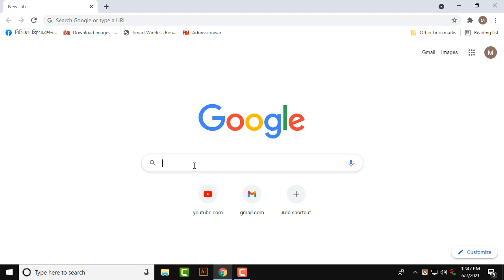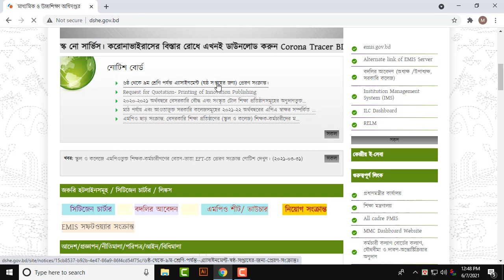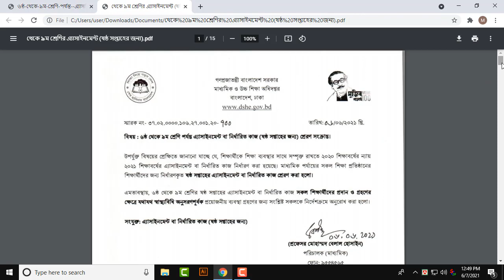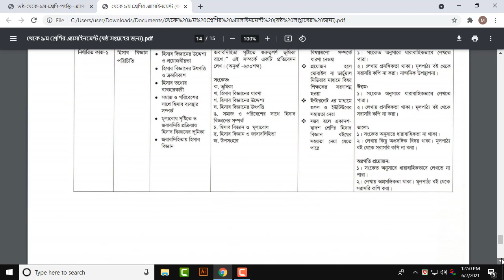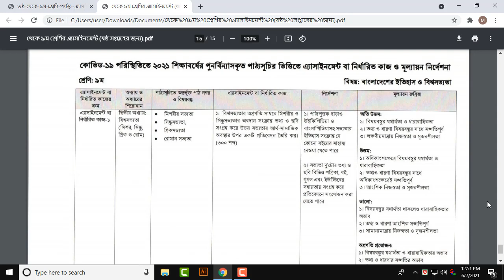6th Week Assignment Question | ৬ষ্ঠ সপ্তাহের এসাইনমেন্ট | 6th week Assignment Question PDF Download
Hello sokol shikkhrti bondhura apnara jara Class 6 to Porashuna Korso tader jonno Ajker Video Niye Aslam Ajker ai video te dwkhabo Class 9 Assignment 6th Week  assignment  Answer with pdf download link. Class 6 to Class 9 Assignment 6th Week ematics all Assignment Answers is here. Ai video ti full dekho ar likha start kore dao. Class Nine Class 9 Assignment 6th Week  Assignment Full Marks you got.
Welcome to the math assignment solution. If you are worried about how to complete the math assignment given by the school, we suggest you relax and watch this Video & related to math assignment. It will give you a proper solution in the Video so that you can easily Watch Class 6 to Class 9 Assignment 6th Week  Assignment Answer and Write them.Class 6 to Class 9 Assignment 6th Week  Assignment Answer 2020
Class 6 to  6th Week Class 9 Assignment 6th Week  Assignment Answer

Finally, the solution of the 6th-week assignment question is published for class 6 to Class 9 Assignment 6th Week s subject. We have solved every question with hard work and dedication. You can view the draft answer sheet from here and create your own assignment. Hope you get the highest number. Assignment answers to more topics have been given on our website. People are searching for class 8 6th week Gonit Prosner Answer from Sugg They think that only BanglaNotice.com is publishing question solutions for the 6th-week assignment for class 6 to. We hope you have already downloaded 6th weekly Bangla subject. ২য় সপ্তাহের অ্যাসাইনমেন্ট প্রশ্নের উত্তর ৬ষ্ঠ শ্রেণি। নবম শ্রেণির গণিত অ্যাসাইনমেন্ট প্রশ্নের উত্তর। এসাইনমেন্ট প্রশ্ন সমাধান ২য় সপ্তাহ ডাউনলোড ২০২০।Assignment
class 6 assignment,class 6
নবম শ্রেনী গনিত এসাইনমেন্ট এর উত্তর ৫ম সপ্তাহ,নবম শ্রেণি গণিত অ্যাসাইনমেন্ট 2,নবম শ্রেণির গণিত উত্তর,অ্যাসাইনমেন্ট 2 নবম শ্রেণি গণিত,এ্যাসাইনমেন্ট 2 সমাধান নবম শ্রেণী গণিত, ৫ম সপ্তাহের নবম শ্রেণীর গণিত আস্যাইনমেন্ট, ৫ম সপ্তাহের অ্যাসাইনমেন্ট গণিত নবম শ্রেনি,নবম শ্রেণির সাধারণ গণিত অ্যাসাইনমেন্ট এর উত্তর সম্পর্ণ,নবম শ্রেণির সাধারণ গণিত এসাইনমেন্ট-৪ এর উত্তর,৬ষ্ঠ শ্রেনীর এসাইনমেন্ট উত্তর,নবম শ্রেণির সাধারণ গণিত এসাইনমেন্ট-২ (৫ম সপ্তাহ),৬ষ্ঠ শ্রেণির গণিত এসাইনমেন্টের উত্তর
class 6 to assignment
class 6 to ict assignment
class 6 to math assignment
class 6 to assignment science
class 6 to assignment solution
class 6 to bgs assignment
class 6 to assignment history
class 6 to assignment Bangla
class 6 to assignment  6th week
class 6 to assignment 3
class 6 to chemistry assignment 2
Class_6 to_Assignment_Question
# 6th_week_assignment
math_class_6 to
class_6 to_chemestry_assignment
assignment_class_6 to
class_6 to
class_6 to_science
class_6 to_solution
assignment_class_6 toএসাইনমেন্ট-২০২১ শুরু হতে যাচ্ছে! ৬ষ্ঠ থেকে ৯ম শ্রেণীর শিক্ষার্থীদের। Assignment-2021.